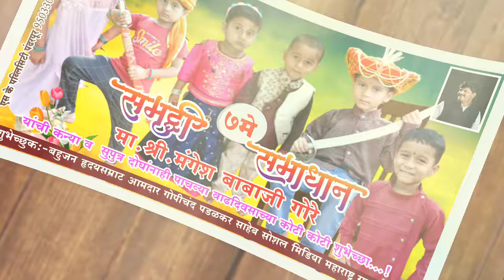समृद्धी व समाधान दोघांना वाढदिवसाच्या शुभेच्छा💐